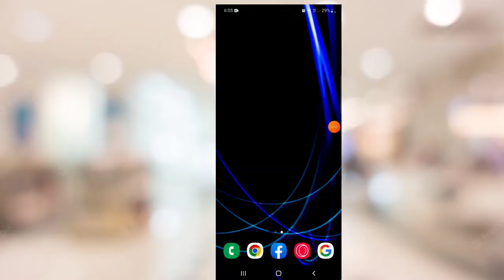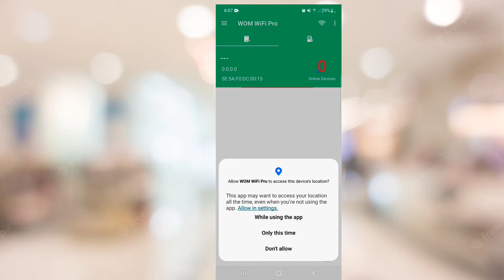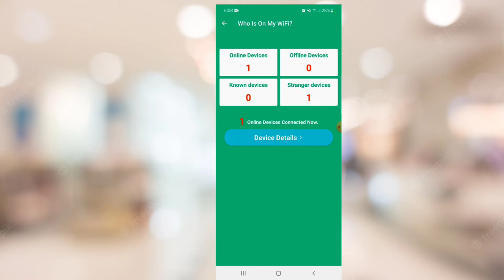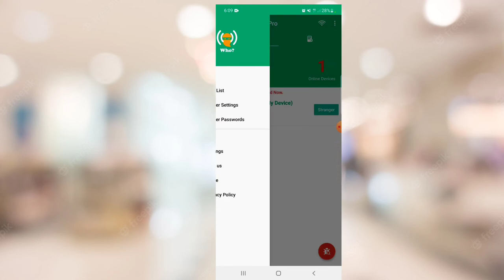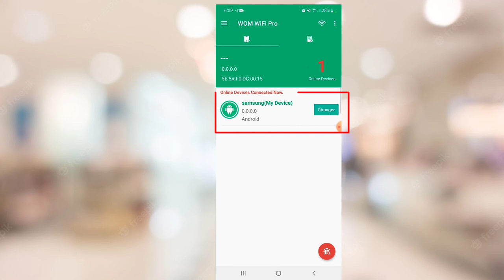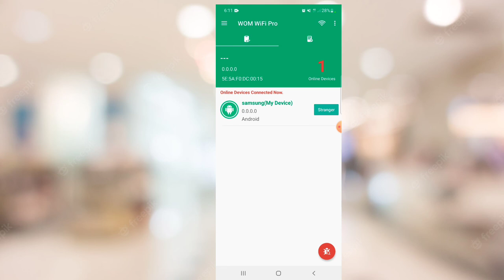Kanaan booda namni tokkoyyuu password WiFi keessani hatee isin hin rakkisu.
WiFi keessan passowrd isaa namni hatee isin rakkiseeraa? Furmaanni kinooti👇

Aappii kana buufachuun WiFi keessan akka hin hatamne ittisaa!👇👇👇👇👇👇
Waliif qoodaa!👇👇👇👇👇👇👇👇👇👇👇